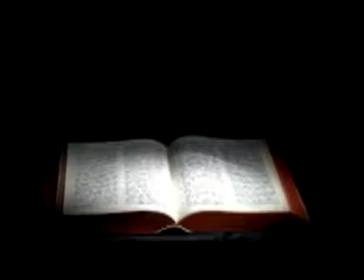Manipuri Gospel Song - Kanbiba Mapu (Evan.Ibomcha & Gayaneshori)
KEIDANO THAWAIGEE PANTHUNG volume2
Singer & Cast: Evan.Ibomcha & Gayaneshori
Words: Priya
Tune: Evan.Ibomcha
Produced by: Meitei Evangelical Baptist Convention